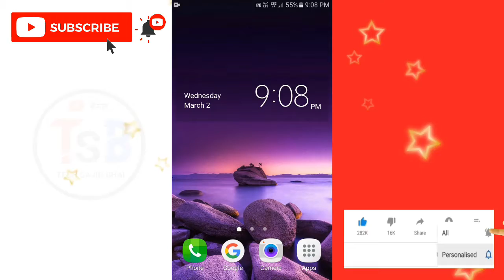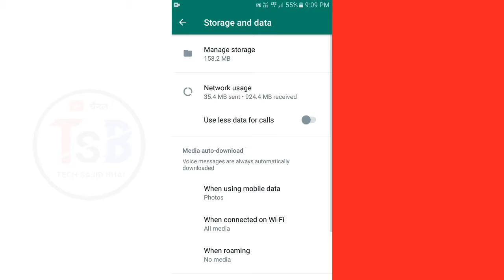girlfriend kisse baat kar rahi hai kaise pata kare | read gf whatsapp